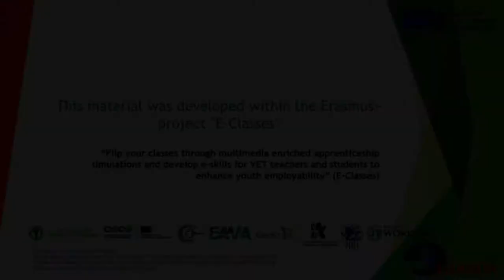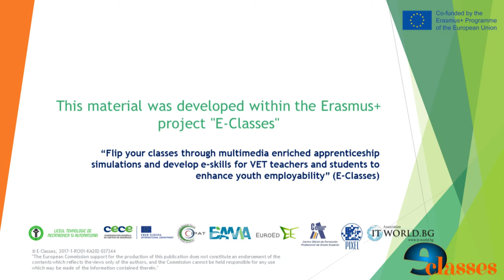Career orientation video - IT-World Bulgaria - High School "Hristo Botev"